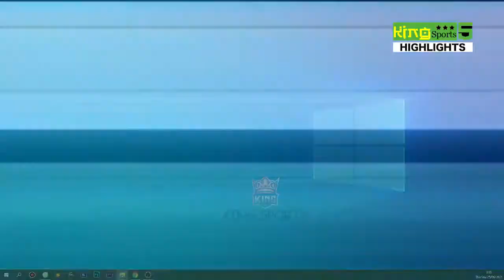Uruguay vs Bolivia 2 0 Extеndеd Hіghlіghts & Goals Copa America 2021